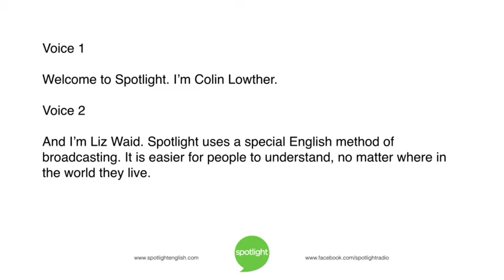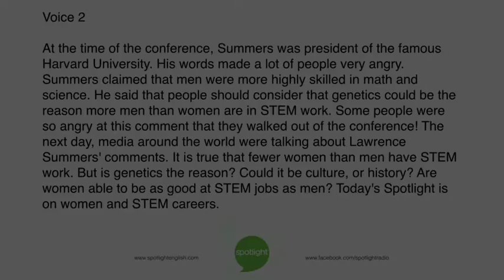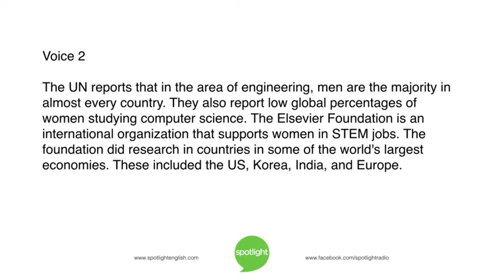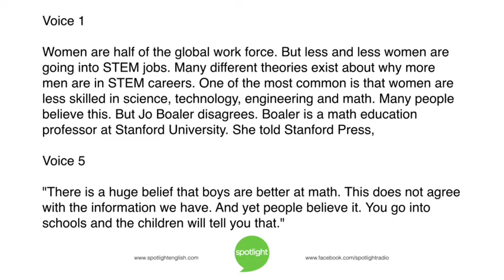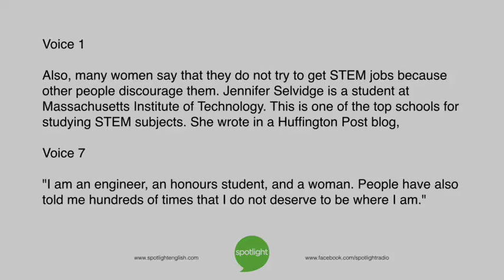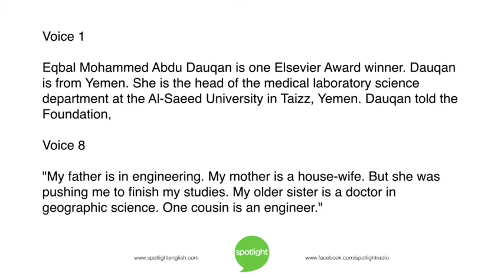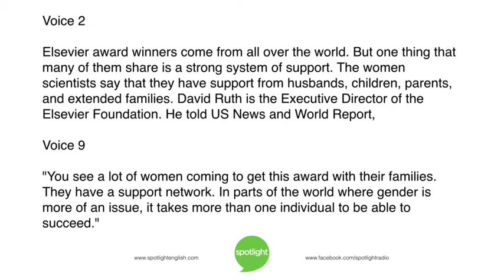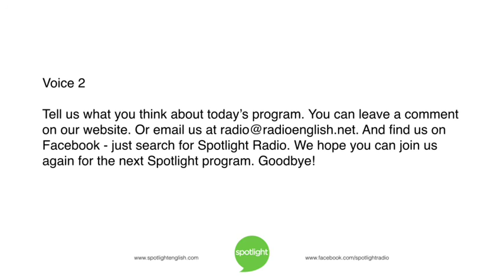Women in STEM Jobs | practice English with Spotlight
Men are far more likely to work in jobs that involve Science and Technology. But why is this? Colin Lowther and Liz Waid look at this issue and ways people are solving it.